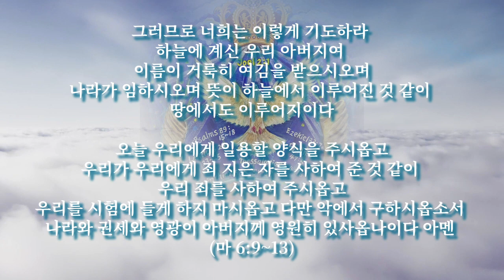주기도문 The Lord's prayer אבינו שבשםים Avinu Shebashamayim / Narration 오미희